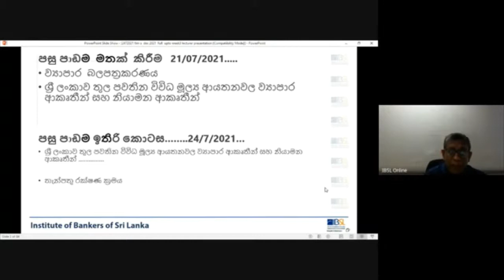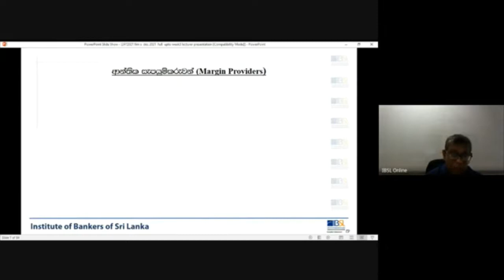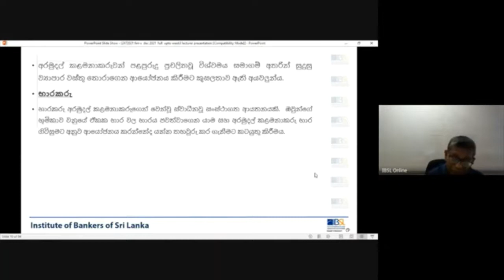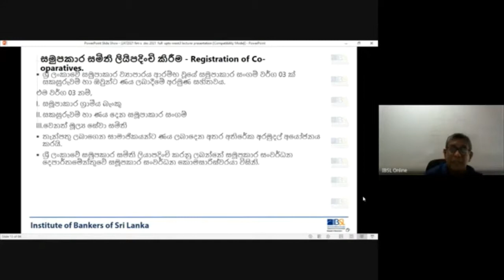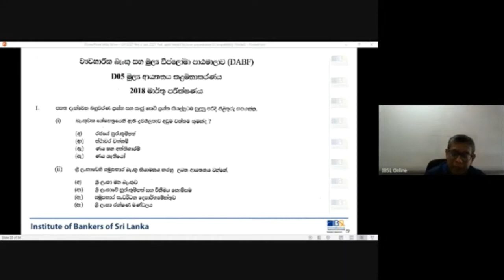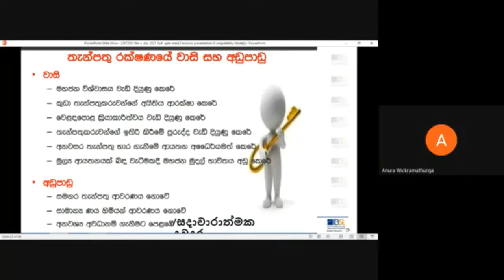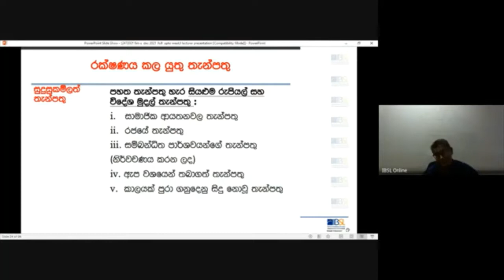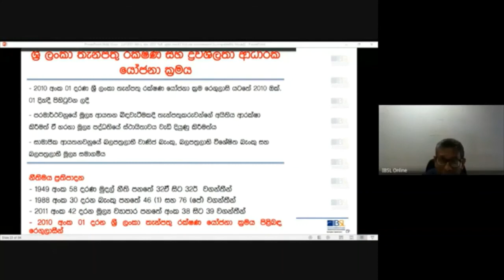D05 S 212 V 24 07 2021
Financial Institutions Management
Medium - Sinhala
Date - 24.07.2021